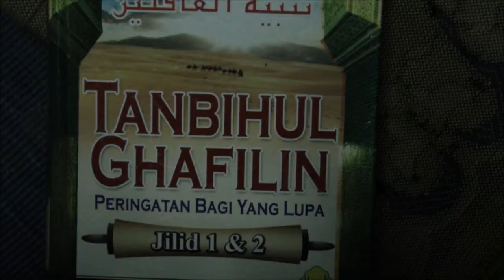5 FEBI 2014 KULIAH SUBUH DR HAMZAH